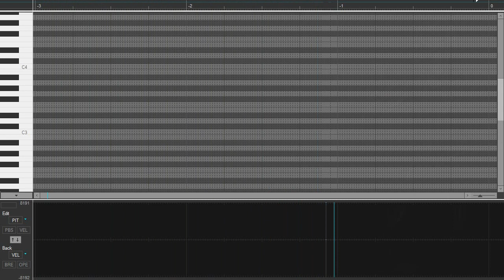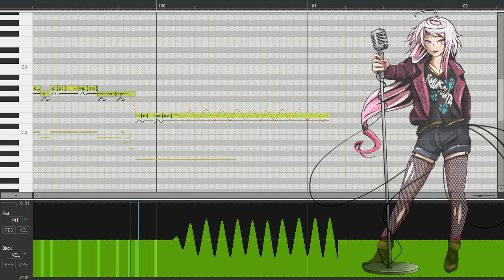【MAIKA】El Sol no Regresa (La Quinta Estación)【COVER】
Hey

Espero te guste el cover, me he inspirado por las fiestas de mi familia donde mis parientes cantan esta canción en el karaoke uwu.

Espero te guste mucho el cover, fue algo complicado de sacar por la emoción de Natalia Jiménez en la original.